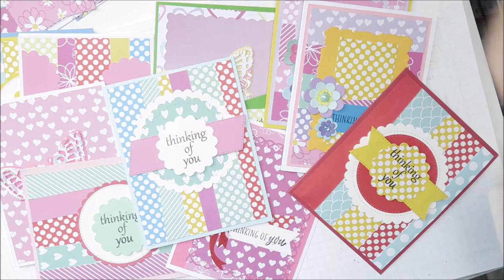CARDS FOR KINDNESS | Scrapbook.com | Thinking of you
Aloha crafty friends!

Thanks for stopping by my channel.  Here, I like to create, accentuate, and duplicate all things crafts.  I have a special fondest for all things DISNEY and love to share my Disney craft projects.  Being I am originally from Hawaii and now transplanted in the deserts of AZ, I like to add a Hawaiian twist to my projects.  Come along on my crafty journey.

Mailing Address
Makaz Home